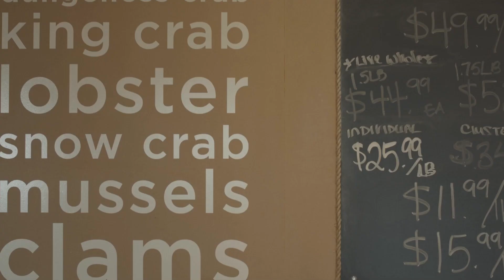Kai's Crab Boil | Tasting Columbus